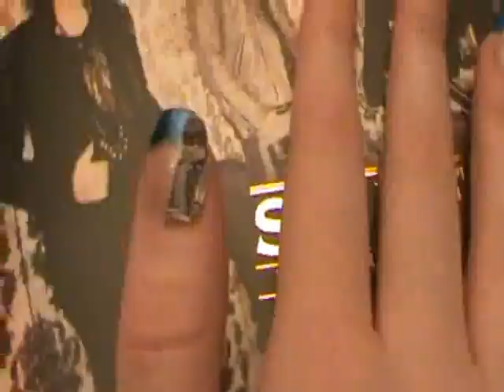Super Junior Nail Tutorial- REALLY EASY!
Just in time for SMTown '10 LA right? :)

I can't go :( so make sure you guys have the best time ever and take lots of pictures of Kyuhyun for me ;D

This can work for short of long nails and if you aren't good at painting the french tip (like me!) then this video should help

good luck! :)